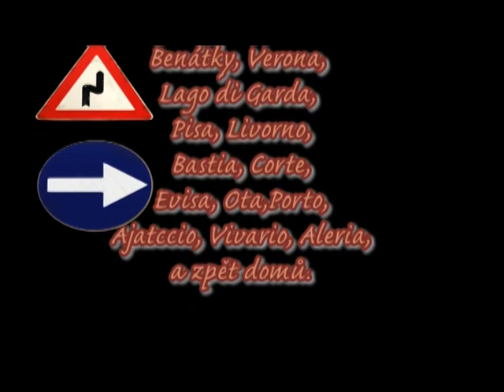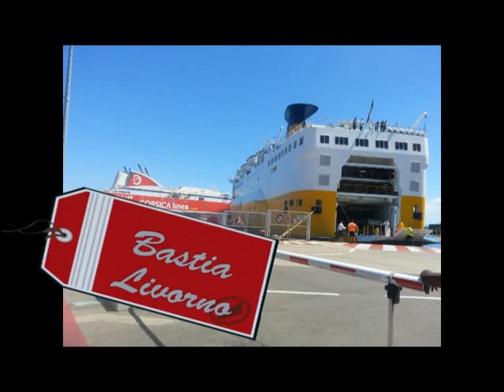Patnáct dní v jedné stopě po Itálií a Korsice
Jedná stopa